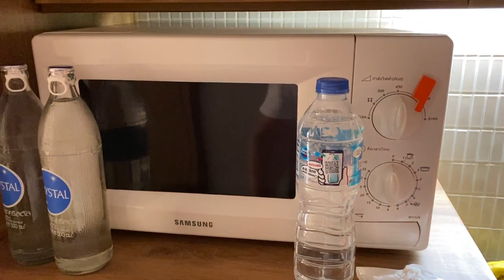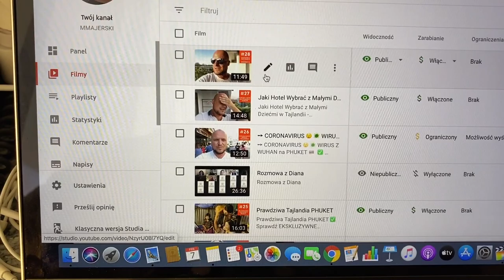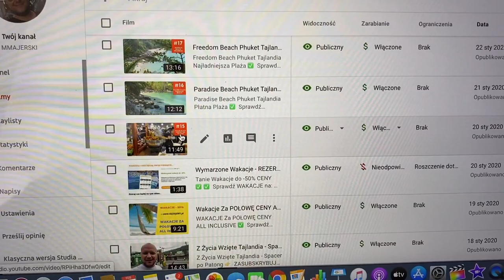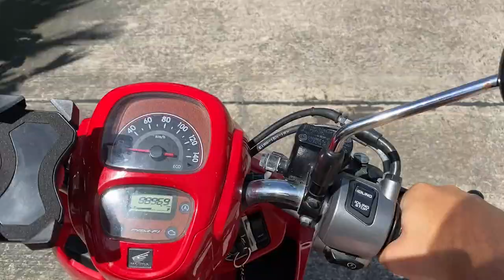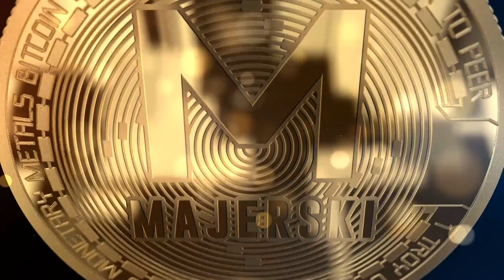Tajlandia Dom Na Sprzedaż Willa na Phuket za MILION ZŁ 🤩